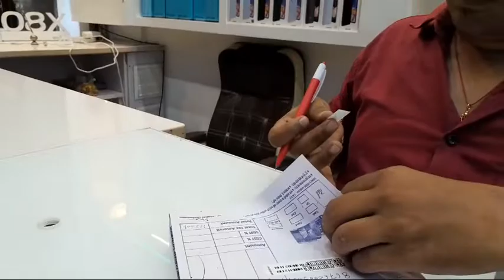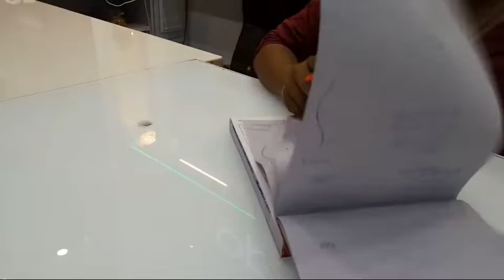नया मोबाइल फोन लीया 📱//Aadiwasi vlog video 2022//Naya mobile liya//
आदिवासी-वॅलोग

आदिवासी-कोमेडी

इस वीडियो को केवल मनोरंजन के लिए बनाया गया है दिल पर लेने की कोई आवश्यकता नहीं धन्यवाद🙏🙏🙏🙏🙏